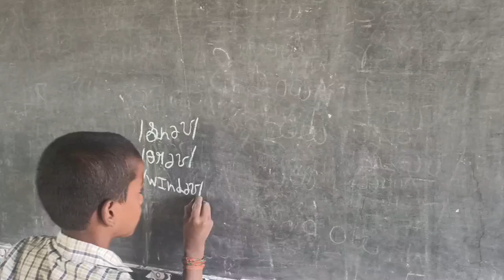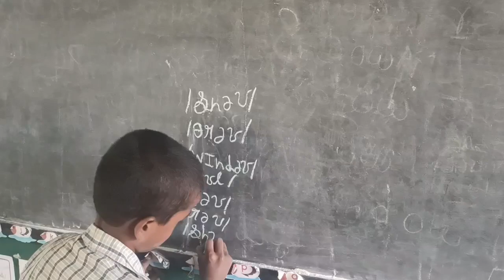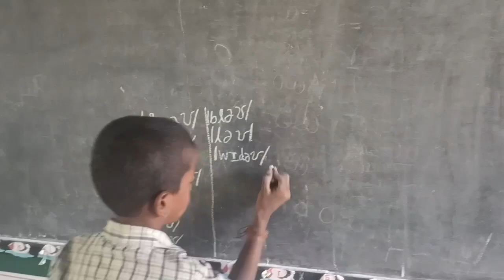phonetics writing words